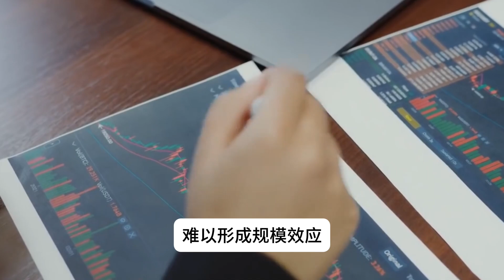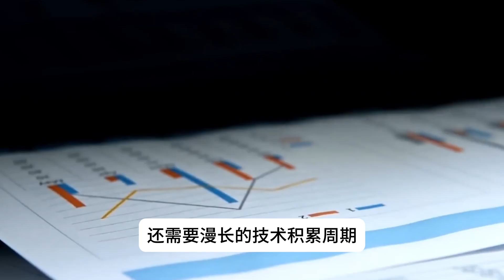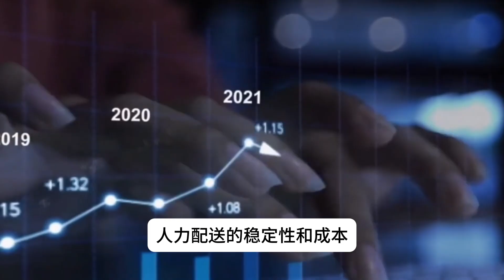“新加坡模式”引领创新！从国际货运到外卖：Grab收购AI机器人公司，剑指亚洲物流“总指挥”？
近日，新加坡科技巨头Grab宣布收购中国人工智能机器人开发商Infermove，这一举动震动了亚洲物流业！作为新加坡物流科技“指挥中枢”战略的一部分，此次收购不仅着眼于解决“最先一公里”和“最后一公里”的核心难题，还揭示了Grab如何用技术实现弯道超车。这种“技术引进-本地整合-全球输出”的新加坡模式，正在推动整个东南亚地区的物流变革。

视频章节：
00:00 开场：Grab收购中国AI机器人公司引亚洲物流圈关注
00:29 痛点拆解：为何“最先/最后一公里”是物流行业痛点？
01:54 决策解析：Grab为何选择收购，而非自主研发？
03:57 格局洞察：收购背后，新加坡的物流中枢野心
04:52 总结展望：智能物流重塑亚洲格局

通过这段视频，探索“新加坡模式”如何重塑物流科技，并深入了解Grab如何影响亚洲物流未来！